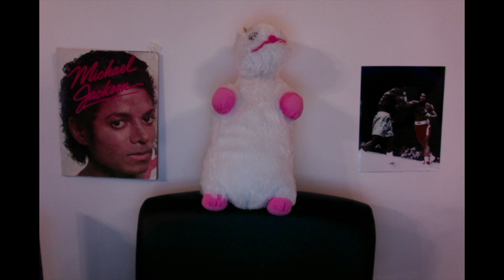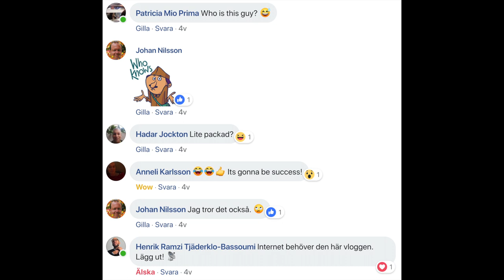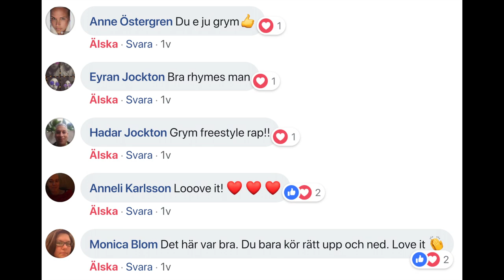J-Vlogg #3: Freestyle Rap 2 Edition